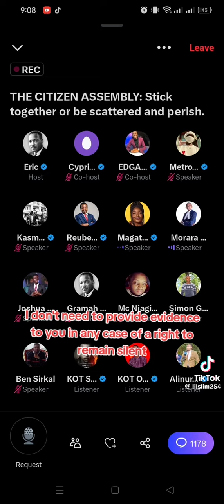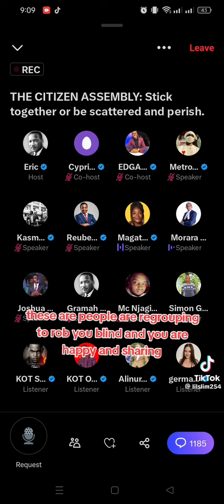KRA GOES AFTER MORARA FOR EXPOSING GOVERNMENT WASTEFUL SPENDING